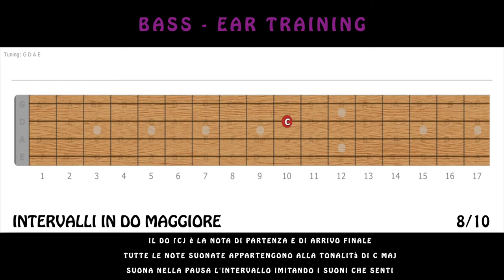Intervalli con il Basso Cmaj video 8 Ear Training with Bass (Esercizio per Bassisti)